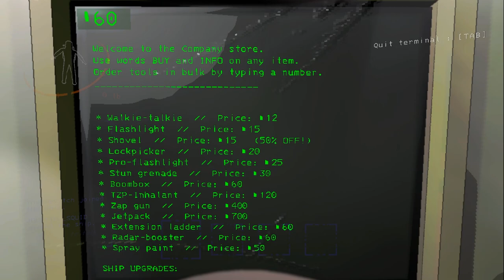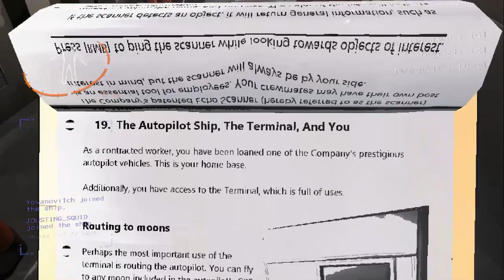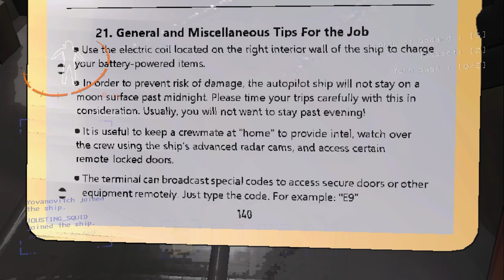3 Chuckleheads Play Lethal Company | Part1